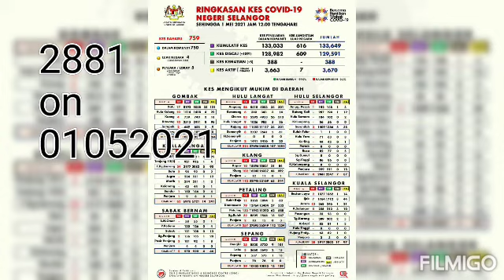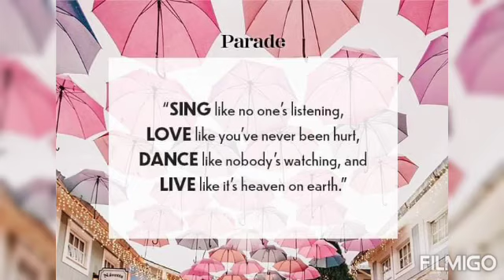Sunday 02052021....Anticipating MCO~III......NO MORE DINE In....